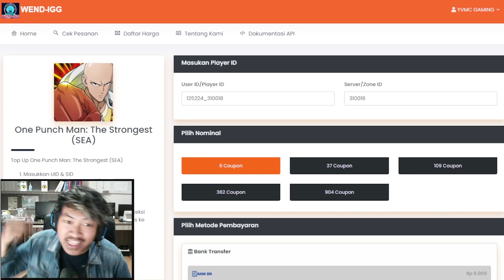🔥🔥PEMBAHASAN FITUR MASTERY TRIAL [CARA BUILD & DAPATKAN RESOURCE] - ONE PUNCH MAN The Strongest